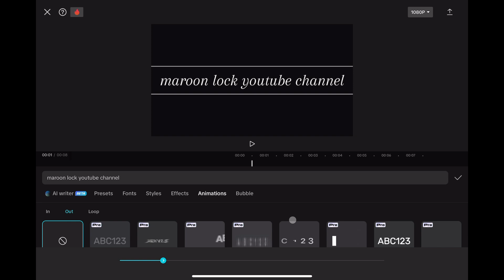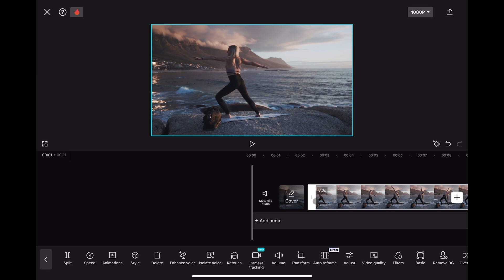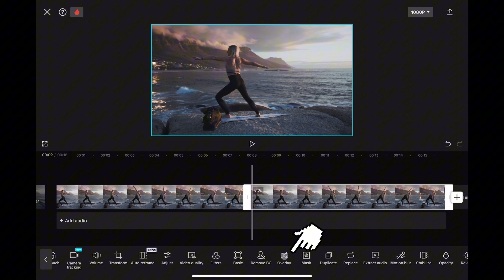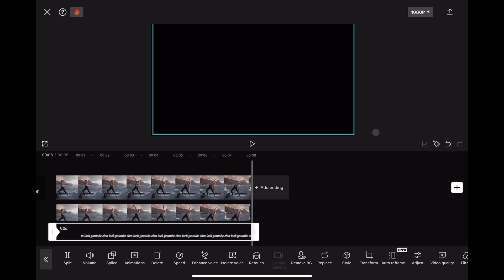Text Behind Person Effect Video Capcut 2024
From beginner tips to advanced techniques, we cover everything you need to know about creating visually stunning videos with this effect using Capcut. If you're ready to take your video editing skills to the next level, join us and learn how to master this popular effect. Watch now to start creating captivating videos!